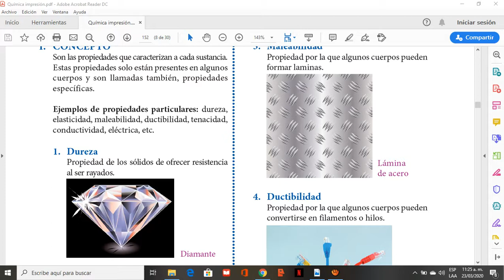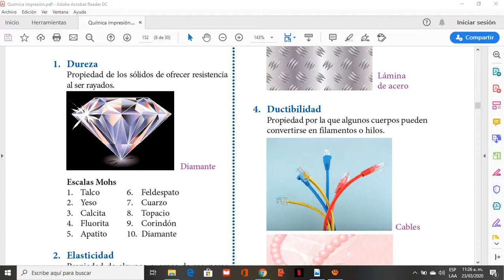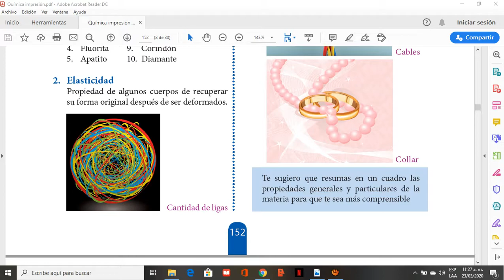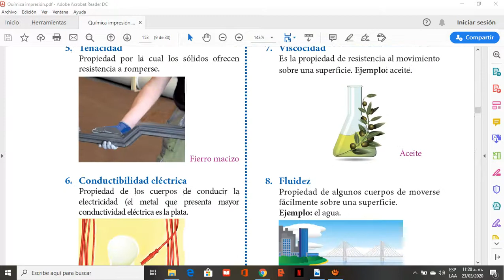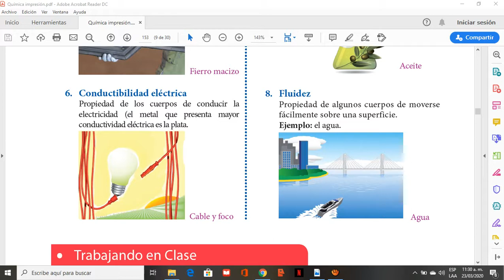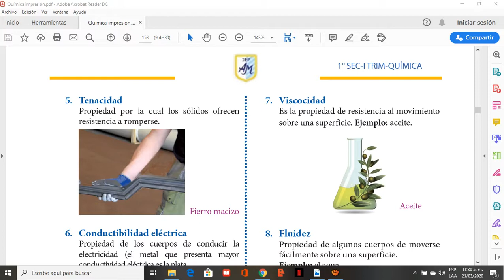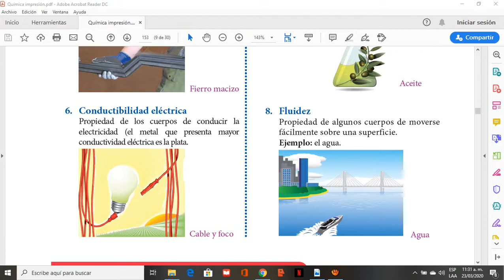clase 03 qumica 1° secundaria Prof Rodriguez